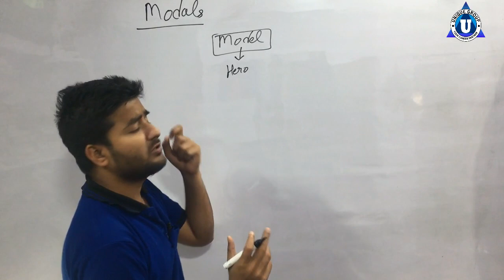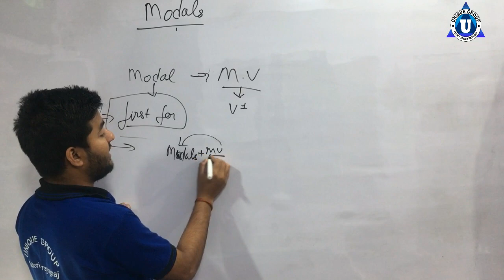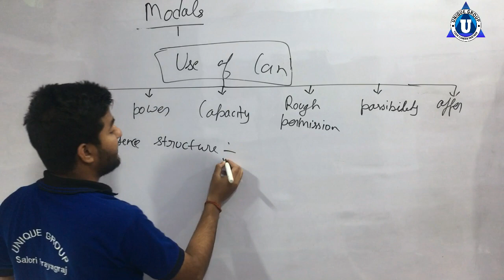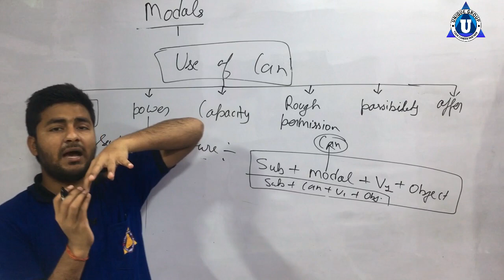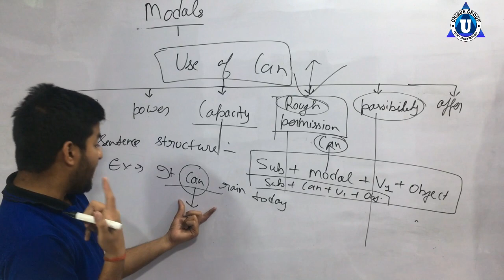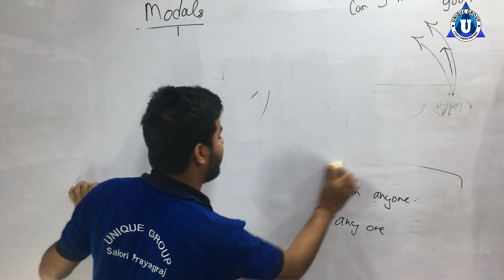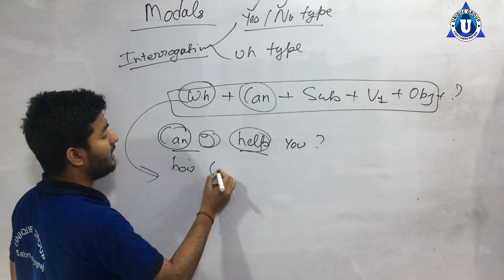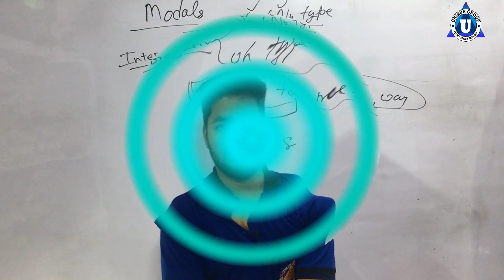Modal Verbs | Concept & Use of CAN in English Grammar by Ashutosh Sir | Spoken English Day 6 ।CAN।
Day6
uniqueonlineguru